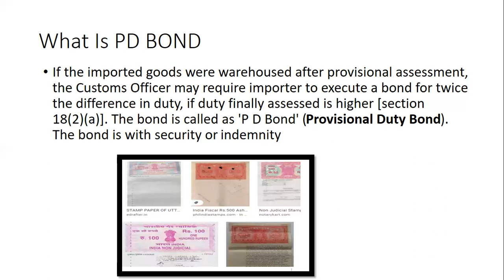What is Provisional duty bond in import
What is PD Bond
how to prepare Provisional duty bond in import
what is the importance of a Provisional duty bond
why need to submit Provisional duty bond